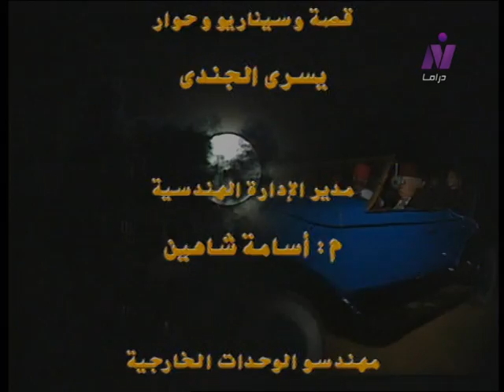جمهورية زفتي ׀ ممدوح عبد العليم – صابرين ׀ الحلقة 16 من 25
قصة وسيناريو وحوار: يسري الجندي
كلمات الأغاني: الشاعر الكبير/ عبد الرحمن الأبنودي
موسيقى وألحان: د. جمال سلامة
إعداد موسيقي: محمود خيري
المنتج الفني: محمد زكي
إخراج: إسماعيل عبد الحافظ

بطولة:
بالاشتراك مع:
ضيوف الشرف:
محمد الدفراوي - عبد الحفيظ التطاوي - أحمد زكي - علاء مرسي.
الوجوه الجديدة:
ميرنا وليد - محمد عبد الحافظ - إيهاب شهاب.

إنتاج: شركة صوت القاهرة للصوتيات والمرئيات
المنتج المنفذ: سعد أبو النصر
منفذوا الإنتاج: جمال راضي - أحمد حلمي.
توزيع: قطاع الشئون المالية والاقتصادية